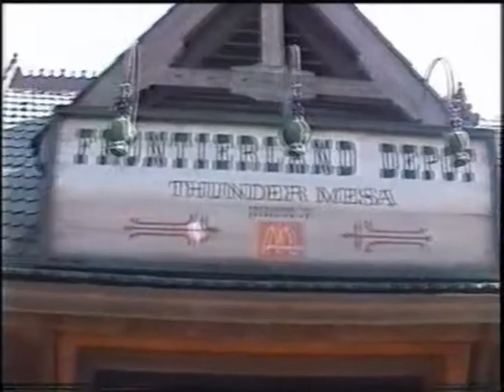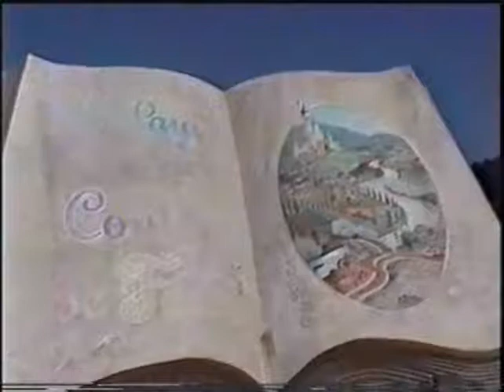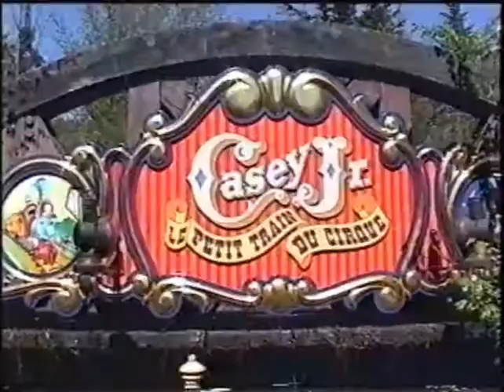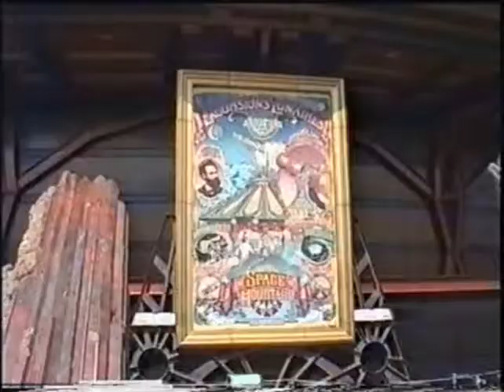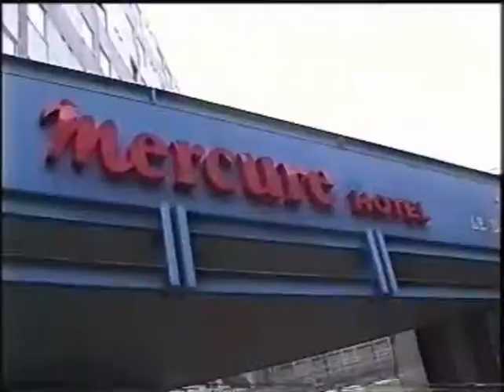2004 Paris, Disney